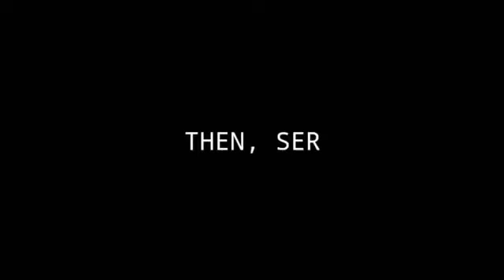Metallica - Sanitarium (Welcome Home)